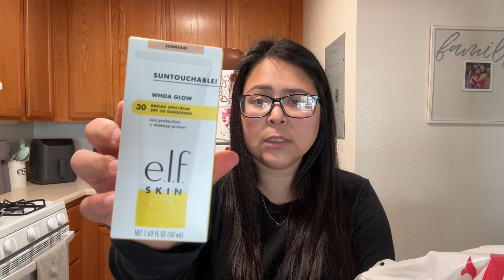Target and Korean Market run || Weekly Vlog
Hi guys!! Let me know any video ideas you have for me!!

🛍️Fetch rewards app, you won’t regret it.
Code: 8AK5FX

Have an amazing week and I’ll see you in the next vlog 🤍.